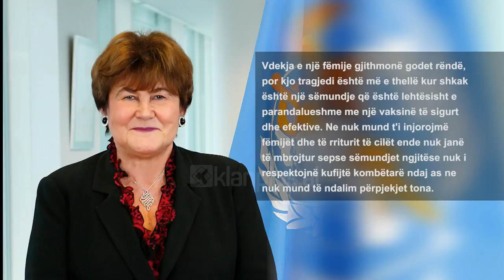Apel për vaksinim kundër fruthit